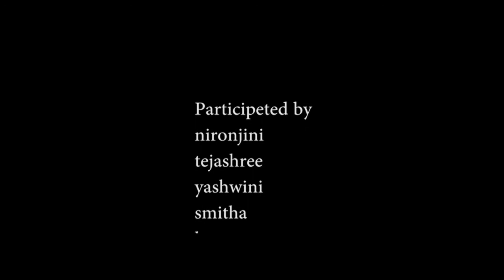NSCBICC High Commission of India Kuala Lumpur Celebrates Shree Ramanavami on 21st April 2021